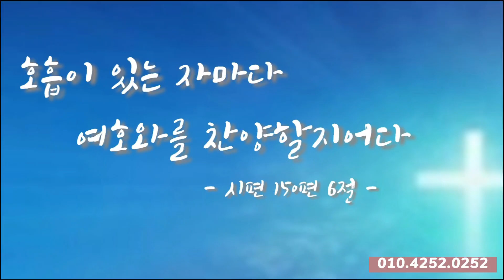178차시찬양오카리나강의곡]"비 준비하시니"-마데테스버전